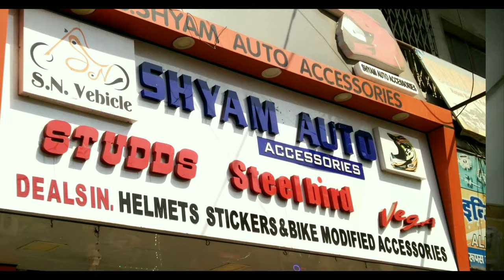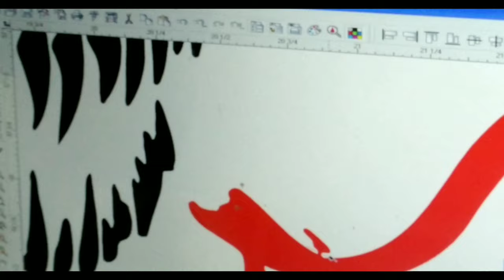HELMET MODIFICATION || VENOM HELMET REPLICA WRAP || CHEAP🔥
Hey guys and welcome to the channel everyone.In This video I'm going to show you the modification of my steelbird Adonis helmet into one of my favorite character of marvel VENOM.

1) My camera-
Noise Play Sports and Action Camera

2) My helmet-
Steelbird Yooshopper SBH-1 ADONIS TROPPER Matt Finish Motorbike Helmet